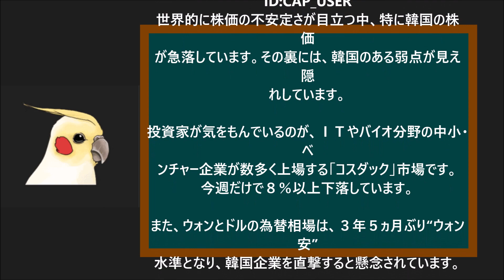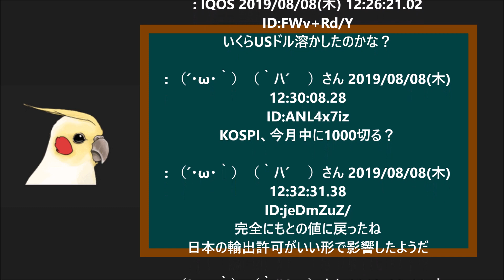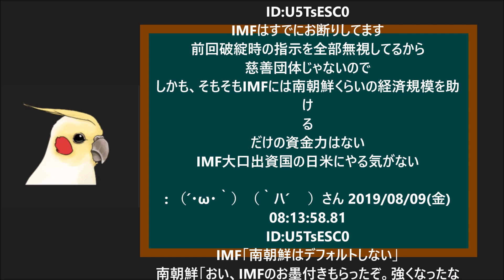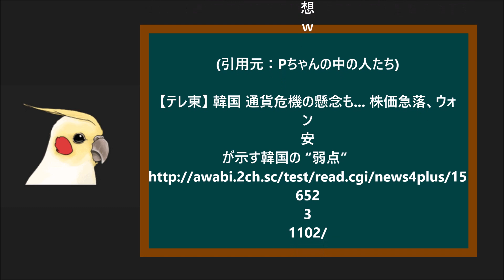【 テレ東 】韓国 通貨危機の懸念も... 株価急落、ウォン安が示す韓国の弱点 ( Pチャンネル )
- ロボットに仕事をさせる金持ち父さん、ロボットに仕事を奪われる貧乏父さん -

- Rich Father who makes robot work, Poor Father who is robbed work by robot -

『 格安！海外周遊個人旅行の作り方 - アジア編 - 』